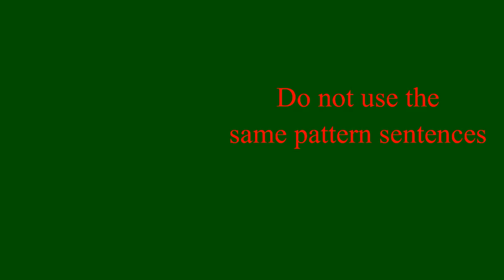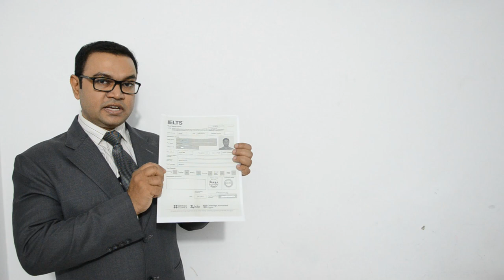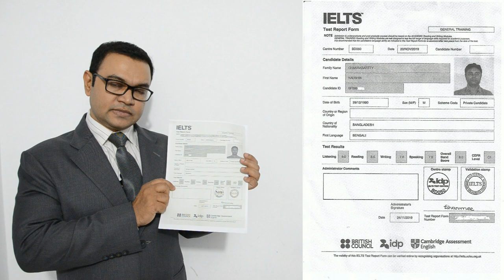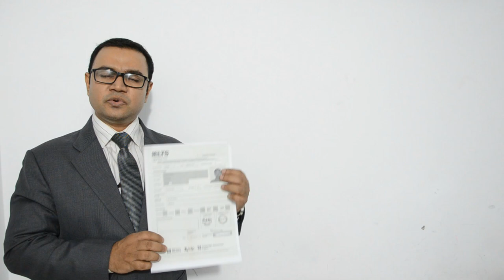10 Things to avoid in IELTS Writing (Part - 2)